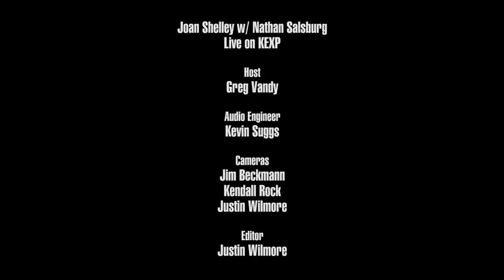Joan Shelley with Nathan Salsburg - Full Performance (Live on KEXP)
presents Joan Shelley with Nathan Salsburg performing live in the KEXP studio. Recorded July 19, 2017.

Songs:
If The Storms Never Come
The Push and Pull
Where I'll Find You
Over and Even

Host: Greg Vandy
Audio Engineer: Kevin Suggs
Cameras: Jim Beckmann, Scott Holpainen & Justin Wilmore
Editor: Jim Beckmann